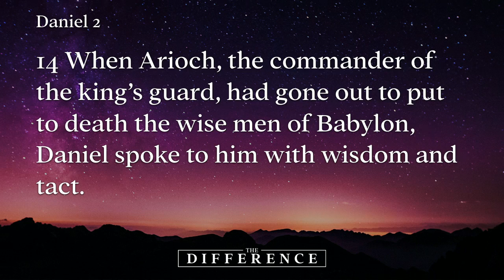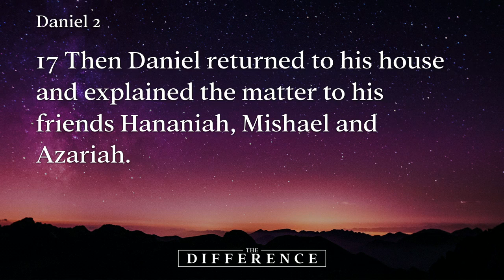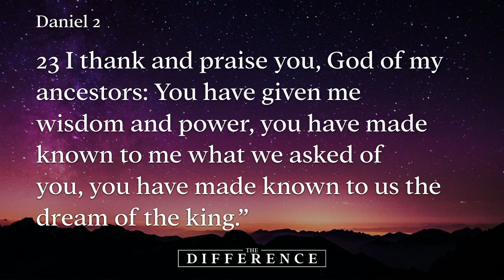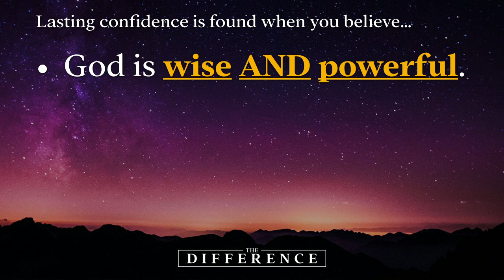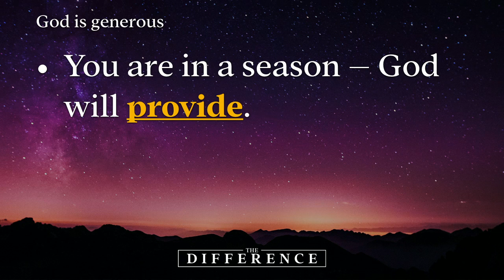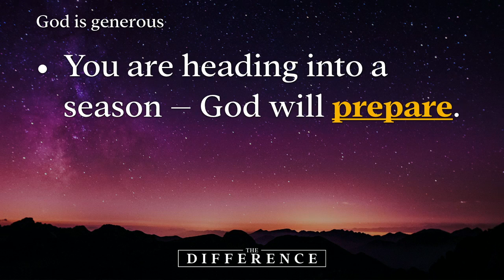Confidence: The Difference (Part 2)